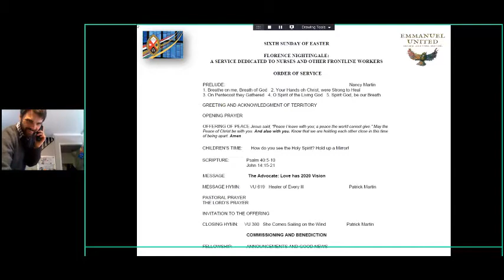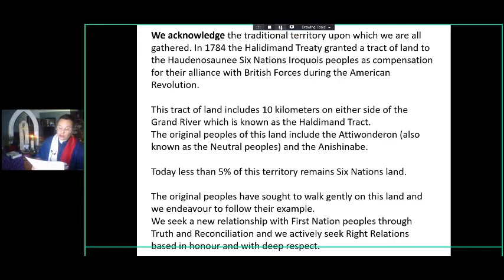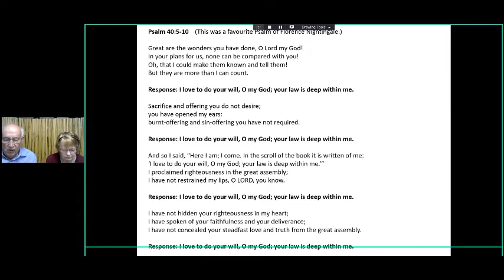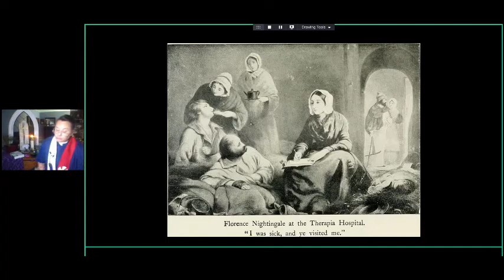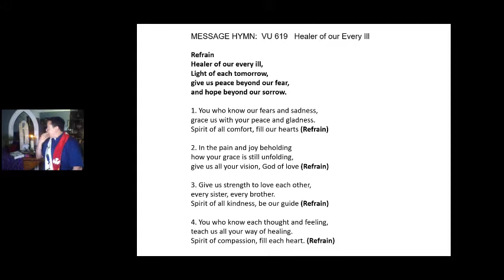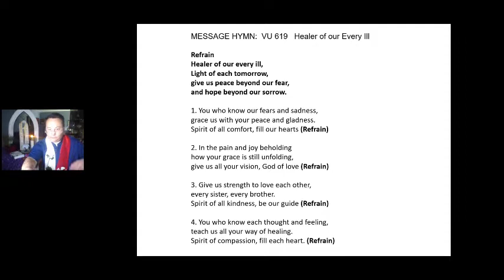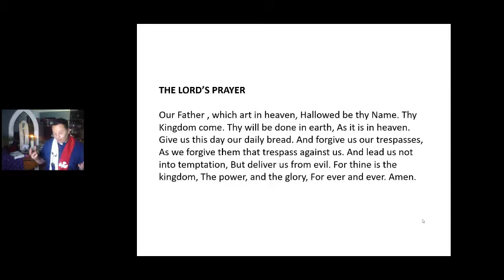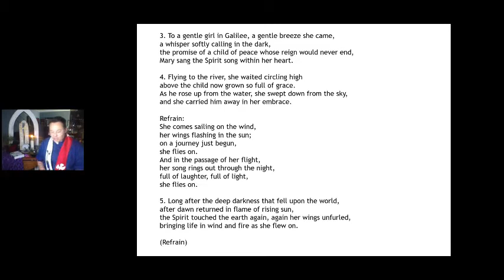Florence Nightingale: A Service Dedicated to Nurses and other Front-line workers.